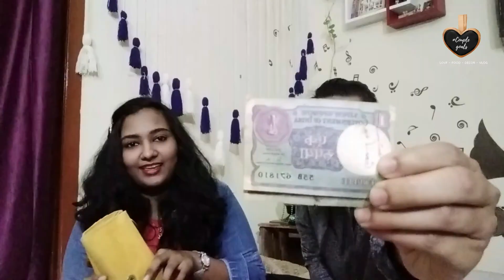Couple goals - WHAT'S INSIDE MY WIFE'S HANDBAG - JAISRI | MOBI | ZIYAN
Couplegoals - JAISRI | MOBI | ZIYAN

STALK US :)

Song: BEST Non-Copyright Music 2019

We will come up with : Lovf l Food l Decor l Parenting l Vlog. Soon!